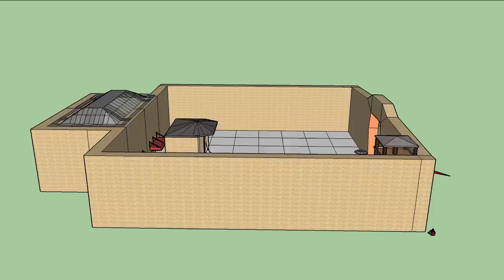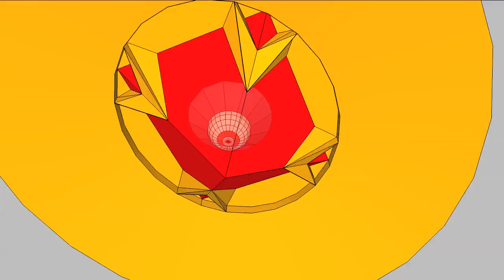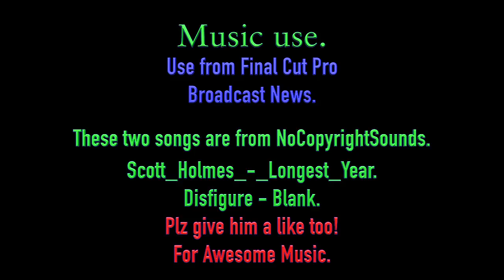The SnakeCastle Video v.1 Fixed.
Fixed version of the SnakeCastle Video v.1

This link is to my web side.